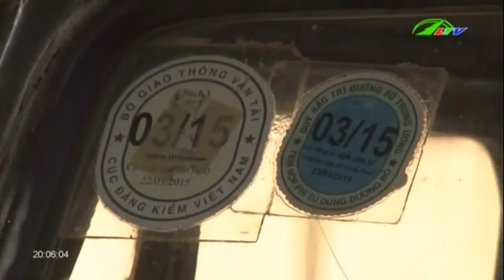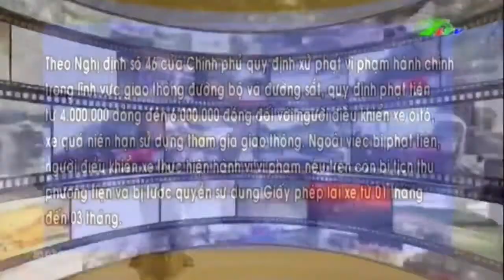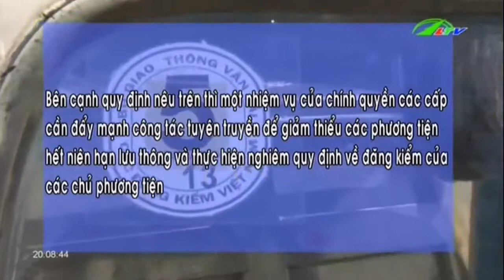Xe Hết Hạn Tung Hoành Đà Lạt | Anh Ninh Lâm Đồng TV